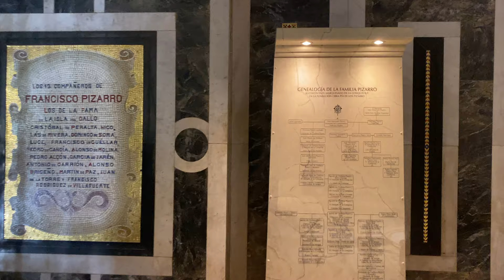THE ENCHANTING LIMA CATHEDRAL: THE LEGEND OF THE CATHEDRAL'S SKULL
The Lima Cathedral is a historical cathedral located in the capital city of Peru, Lima. Construction of the cathedral began in 1535 by Spanish colonizers and lasted for approximately 70 years. Designed in the Spanish Baroque style, the cathedral houses numerous historical and religious artifacts.

Inside the Lima Cathedral, there are many paintings and sculptures created during the Spanish colonial period. These artworks depict scenes from the life of Jesus Christ, as well as various saints and biblical stories. One of the most famous artworks inside the cathedral is the painting of "The Last Supper" by Marcos Zapata, which features a roasted guinea pig as the main dish instead of bread.

The cathedral also contains the tomb of Francisco Pizarro, the Spanish conquistador who founded Lima in 1535. The tomb is located in the chapel of the Virgen de la Asunción, which was built in the late 16th century and contains stunning murals and frescoes.

Another interesting feature of the Lima Cathedral is the Chapel of the Rosary, which houses a collection of colonial-era silverwork and is decorated with intricate wood carvings. The chapel is also home to a statue of the Virgin Mary, which is believed to have miraculous powers.

One of the most intriguing legends surrounding the Lima Cathedral is the story of the cathedral's skull. According to legend, a human skull is kept inside the cathedral and is believed to have mystical powers. Some say the skull belonged to a martyr who was executed during the construction of the cathedral, while others believe it was placed there by a group of masons who wanted to protect the building from evil spirits.

Overall, the Lima Cathedral is a fascinating testament to Peru's rich history and cultural heritage, and a must-visit for anyone interested in art, architecture, and religious history.

This channel publishes videos of extraordinary destinations together with its culture and location-specific activities. When watching videos on my channel, you will feel like you are traveling all around the world, while experiencing different cultures. Just sit back and enjoy while getting inspiration for your next adventure!

I promise to show you cool places for your next destination :)